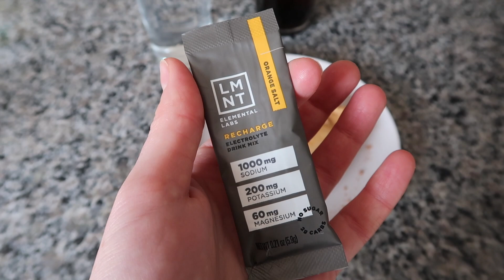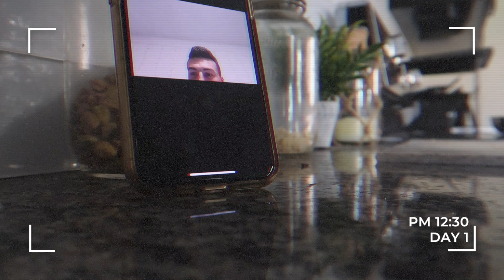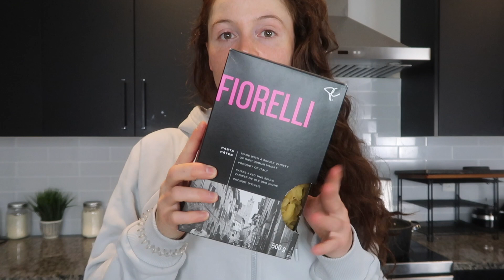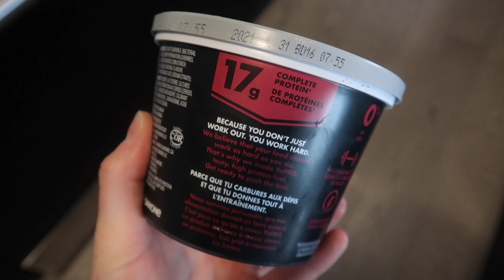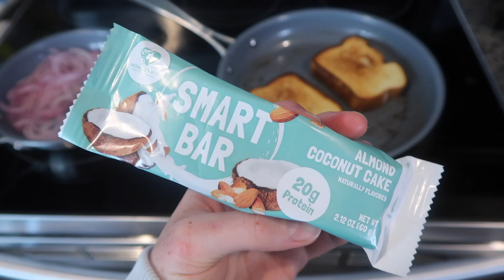I Tried An Olympic Runner’s Diet & Training Routine | OLYMPIC vs AVERAGE RUNNER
For a limited time, get your free LMNT Sample Pack

What's up! Today we're trying Olympic runner Emma Coburn's diet and training routine. Emma is an American middle-distance runner who specializes in the 3000m steeplechase. She is a 3 time Olympian, currently in Tokyo, and - as you’ll hopefully see - is a great athlete with a great attitude toward diet and training who is a huge inspiration to me.

For the recipes I followed today, check out "Best Friend Bolognese" and "Grown Up Grilled Cheese" from Emma's cookbook - The Runner's Kitchen!

ABOUT LMNT:

LMNT is an electrolyte drink mix with everything you need and nothing you don’t - each serving contains a science-backed electrolyte blend of 1000mg of sodium : 200mg potassium : 60mg magnesium WITHOUT the sugar, artificial sweeteners, or any ingredients you don’t need.

Electrolytes are not just for elite athletes - they’re for EVERYBODY because hydration is key to maintaining intensity. When you sweat, you’re not just losing water but minerals.

Who cares about minerals? Your muscles do.

Because minerals help control muscle contraction in the body. In order to move, your muscles must contract, but when our hydration gets outta whack - we can cramp, we lose steam, we can’t maintain intensity.

This is why I've partnered with LMNT to send you samples off their electrolytes for FREE - all you cover is the shipping!